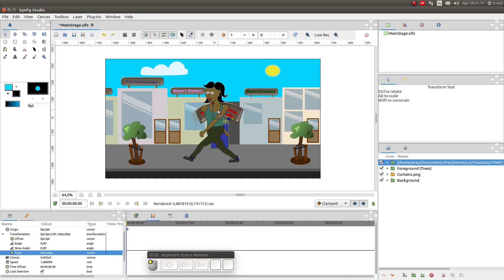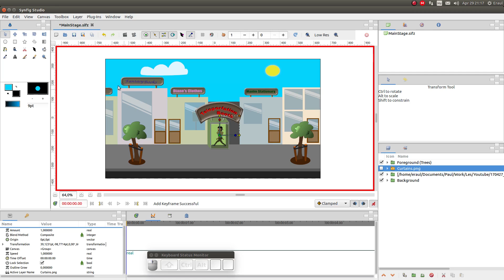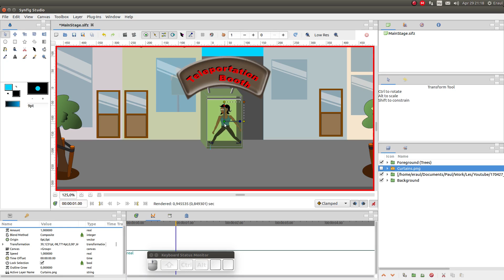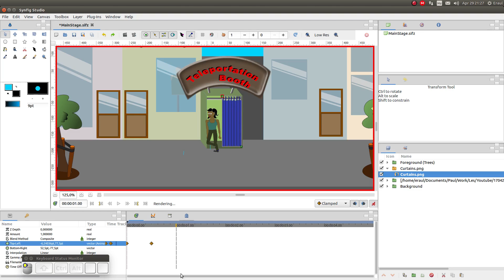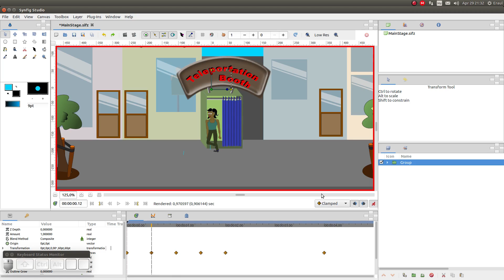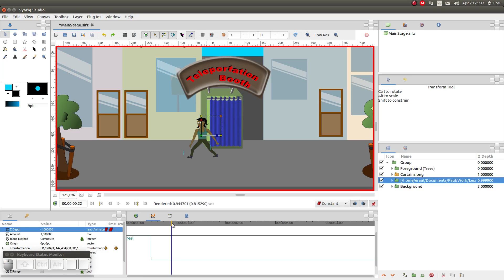Synfig: Waypoints, Graphs and Z depth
In this video we are going to import the walk cycle we made in the previous video into a scene.

In this video you will learn to:
- import a sifz file
- move a walk cycle so that the feet do not slip
- duplicate a waypoint
- add a constant waypoint
- change the z depth of a layer

Steps:
- Import the model using File - Import
- Resize it
- Hide the curtain
- Go into animation mode
- Mark the location where the feet touch the ground and move the model accordingly
- (hold shift to constrain the motion)
- Use the graph to review the way in which the parameters change
- Unhide the curtain
- Animate the upper left corner of the curtains
- Group the layers
- Change the z-depth to -1 at 12 frames